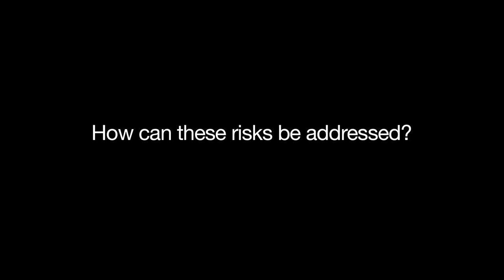Global Risks 2012 - Erwann Michel-Kerjan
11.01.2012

Erwann Michel-Kerjan, Managing Director, Wharton Risk Center, Wharton School, University of Pennsylvania  - examines the main findings of the Global Risks 2012 report and discusses its relevance to the private and public sectors.